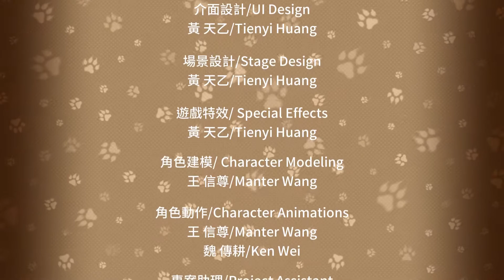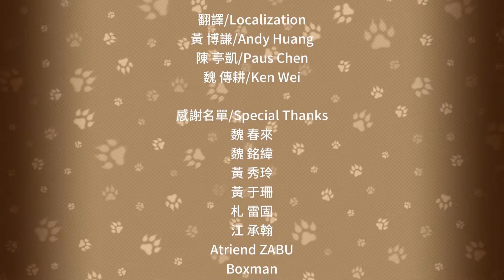Fight of Animals: Power Hook Dog Arcade Mode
Arcade Mode with Power Hook Dog. Obtaining the trophy 'It was my tail!'